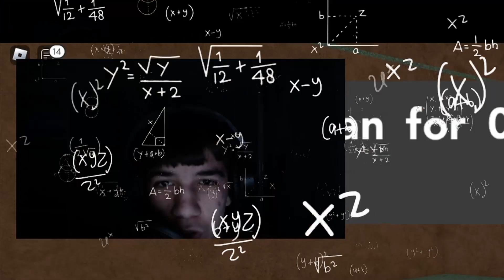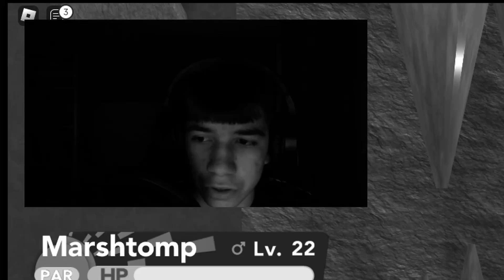Lets Play *POKEMON* Brick Bronze: Episode 2 - EVOLUTIONS AND FIRST SHINY?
In this video I will be continuing the lets play series of Pokémon brick bronze episode 1.
I manage to go through a lot of routes capturing new Pokémon's onto the team and a couple evolve during the way
a lot happens in the episode so make sure to watch until the very end. This Pokémon brick bronze game that I'm  playing is created by
*SHINING SILVER* Its a very good team and a very good discord server with over 20,000 members. Pokémon brick bronze is based on Pokémon!
Pokémon is about ash Ketchum trying to become the Pokémon master. He does this by trying to catch every Pokémon in the world. Hope you enjoy

Who is the creator of Roblox?
Roblox Corporation is an American video game developer based in San Mateo, California. Founded in 2004 by David Baszucki and Erik Cassel, the company is the developer of Roblox, which was released in 2006. As of December 31, 2021, Roblox Corporation employs approximately 1,600 people

Whos is ash ketchup from Pokemon?

Although viewed as a normal human, Ash does have some special abilities, as he is said to have the same Aura as Sir Aaron, a legendary hero, and is theoretically able to manipulate it in much the same way. Therefore, he made a connection with Sir Aaron's Lucario.